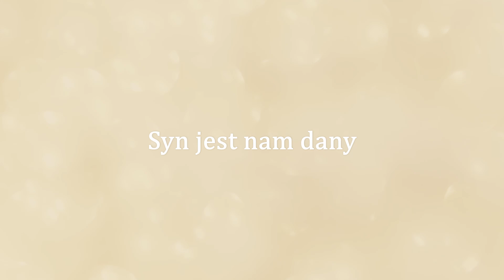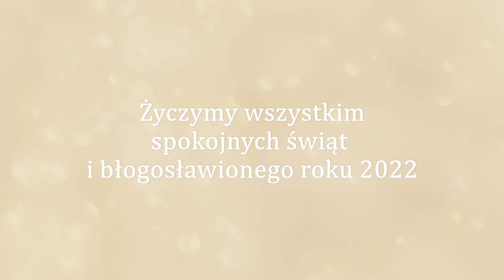Koncert świąteczny & przesłanie pastora 24.12.2021 17:00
Kościół Zielonoświątkowy Kraków Nowa Huta
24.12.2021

Przesłanie: pastor Paweł Sochacki
Piosenki:
Radość dziś nastała - kolęda Ukraińska
Niech śpiewa cały świat - TGD
Ta święta noc - TGD
Emmanuel - CSM/worship

Bardzo dziękujemy wszystkim zaangażowanych w realizację nagrań!

Odwiedź nas:
Niedziela 10:00
Środa 18:30
os. Willowe 29 w Krakowie

Wesprzyj nas:
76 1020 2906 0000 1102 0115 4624
tytuł wpłaty: darowizna na cele kultu religijnego

Kościół Zielonoświątkowy Zbór Kraków – Nowa Huta
os. Willowe 29, 31-901 Kraków

Dziękujemy/Thank You!

@TGD TGD CSM/worship